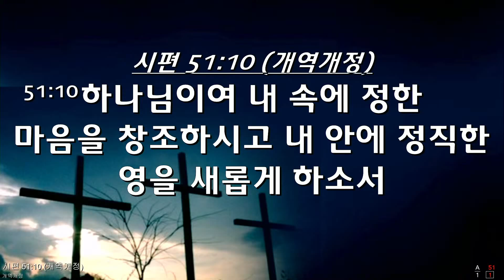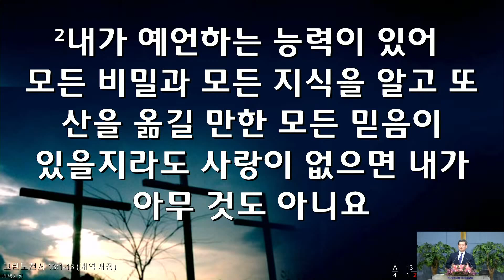2020 12 16 대구순종교회 수요저녁예배 말씀/ 하나님과의 사귐/요일1:5-10/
-주소: 대구시 달서구 도원로서길 3-12
※온라인헌금: 대구순종교회(대한예수교장로회) 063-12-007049 대구은행

- 매일새벽예배 (  05:20 ~  06:30  )
- 주일 1부 예배 ( 09: O0 ~ 10:40  )
- 주일 2부 예배 ( 11: 00 ~ 12: 40  )
- 주일오후예배 ( 14: O0 ~ 15:40  )
- 주일저녁예배 ( 19: 00 ~  2I: 40  )
- 수요오전예배 ( 11: 00 ~  12: 40  )
- 수요저녁예배 ( 19: 30 ~  2I: 40  )
- 금요성령집회 ( 20: 00 ~  22:40  )